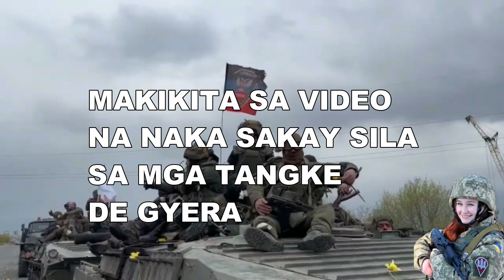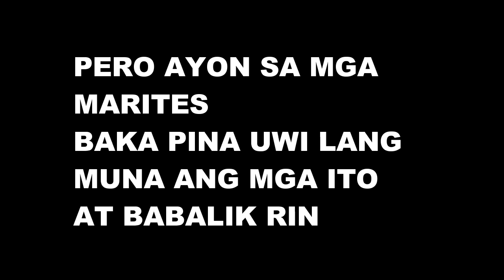🔴 UKRAINE ARMY THANKS GOD THE UKRAINE WAR IS OVER! RUSSIAN ARMY VINES 1BREAKING NEWS VIRAL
Russian Military
🔴 UKRAINE ARMY THANKS GOD THE UKRAINE WAR IS OVER !
🔴 UKRAINE ARMY THANKS GOD NATO IS COMING PART 2 ! RUSSIAN

Camera : Sumsung Galaxy S10 Plus
Editor : Filmora